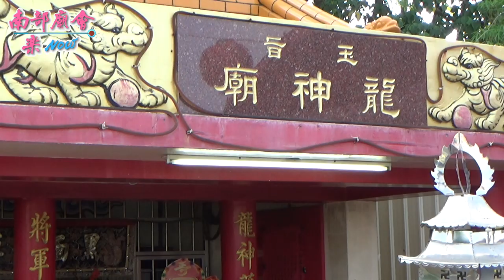05/03【黑面將軍落駕帶轎過七星火，入廟安座圓滿。】燕巢龍神廟黑面將軍、山神將軍、福德正神奉旨前往臺南關仔嶺崁頂福安宮，臺南大內慈善寺領兵過爐回駕遶境大典